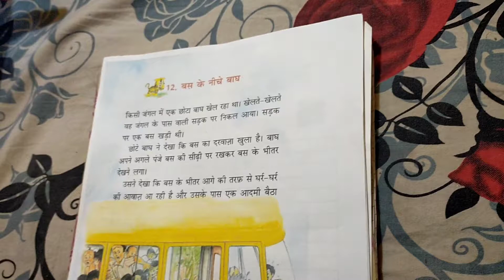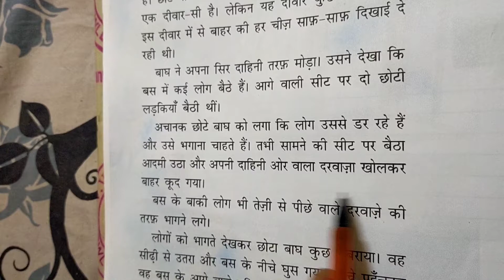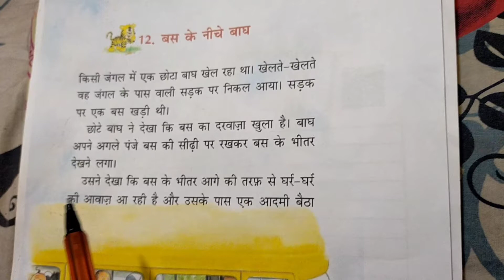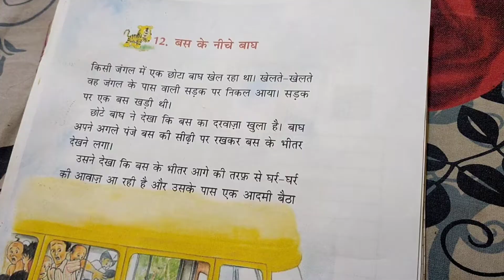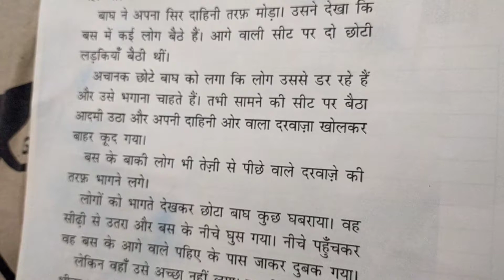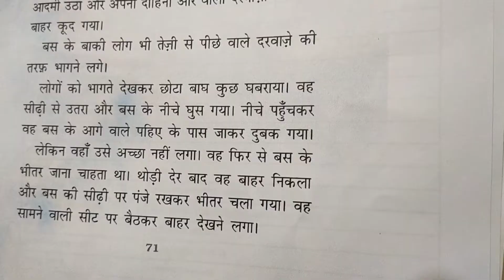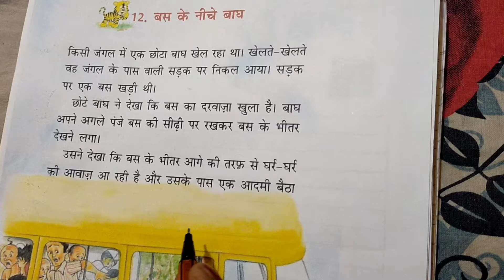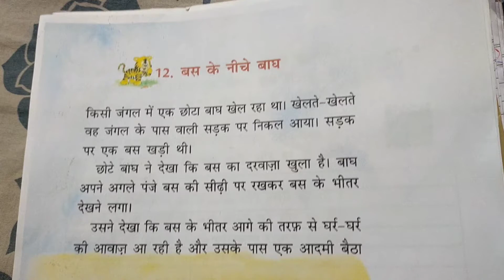CBSE syllabus for 2 std 2 lesson bus ke niche bhag